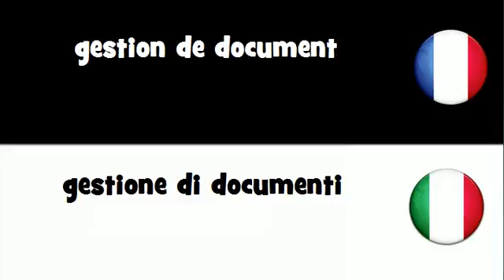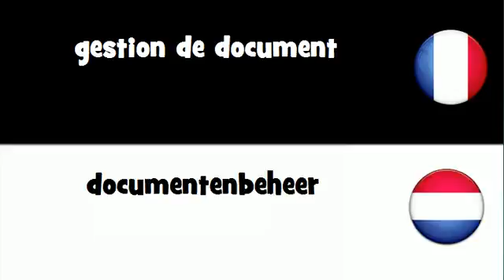VOCABULAIRE EN 20 LANGUES = gestion de document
frenchwithvincent VOCABULAIRE EN 20 LANGUES = gestion de document